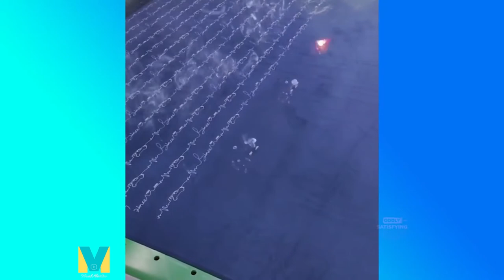🎈🎈 BEST SATISFYNG VIDEOS COMPILATION🎈🎈 --12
BEST SATISFYNG VIDEO COMPILATION, CHILL VIDEO FROM WHOLE WORLD.
your query immediately